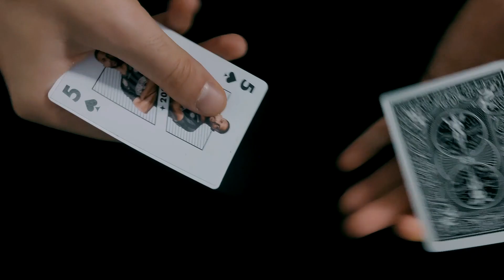Die Karten liegen auf dem Tisch